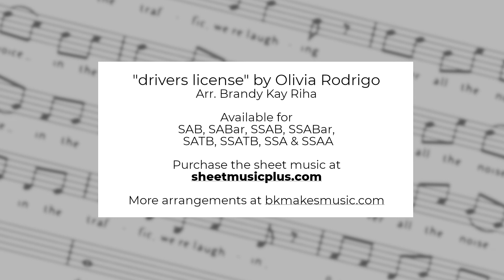dl SSATB tenor missing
"drivers license" by Olivia Rodrigo
Arranged by Brandy Kay Riha

For more arrangements, go to bkmakesmusic.com

Sung part tracks or vocal learning tracks